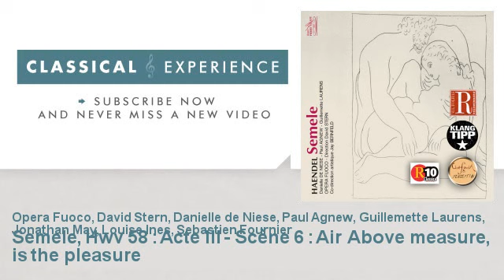Livret William Congreve, Georg-Friedrich Haëndel : Semele, Hwv 58 : Acte III - Scène 6 : Air Above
Find the most beautiful pages of classical music on ClassicalExperience. Thousands of classical videos; Classical masterpieces remastered; Interviews & documentaries; All of the greats revisited by new artists on the rise."